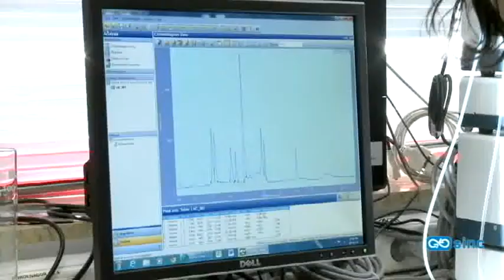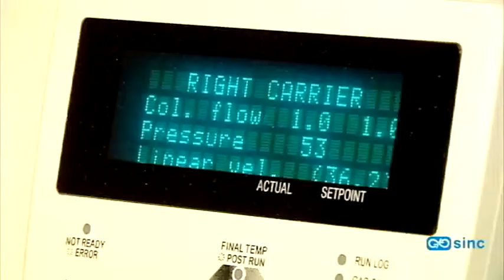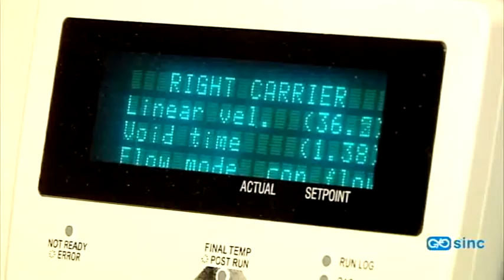Alimentos contaminados en España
Investigadores de las universidad de Granada y Valencia han detectado toxinas en diversos alimentos que se venden en España